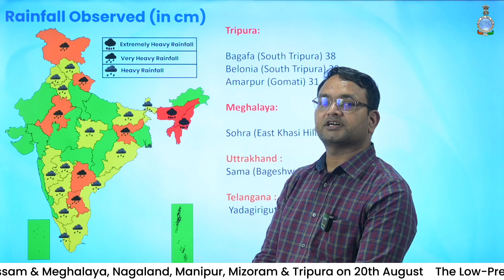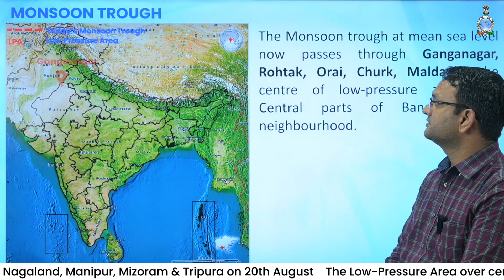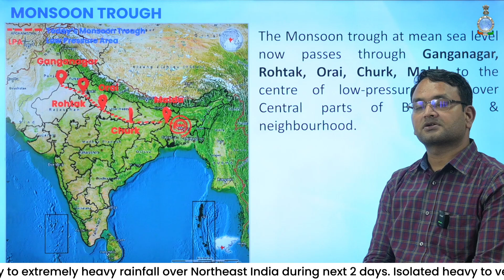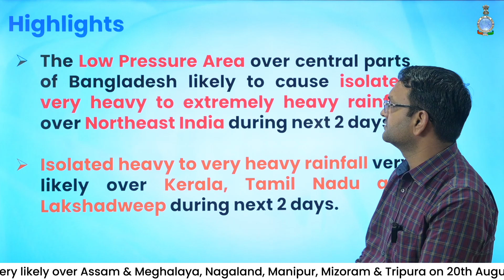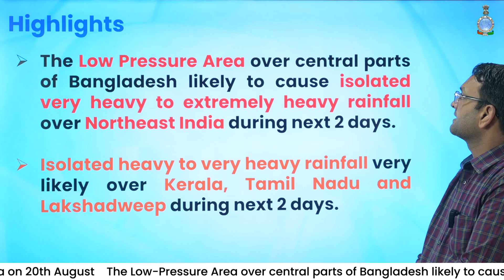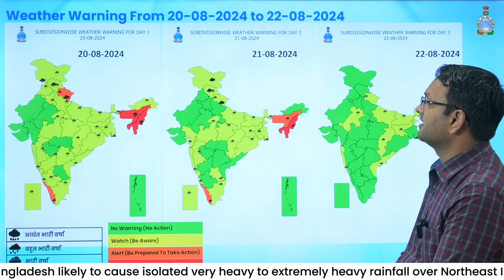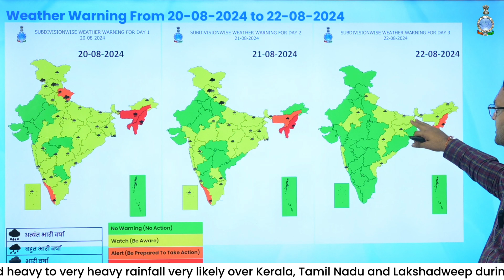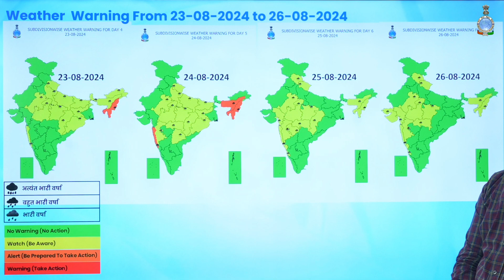Low Pressure Area over central Bangladesh to cause extremely heavy rainfall over Northeast India